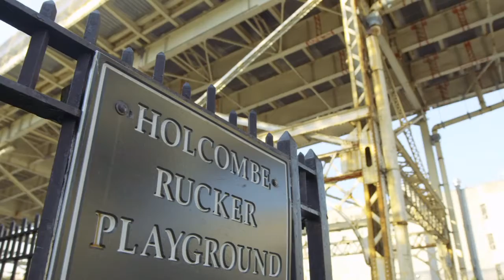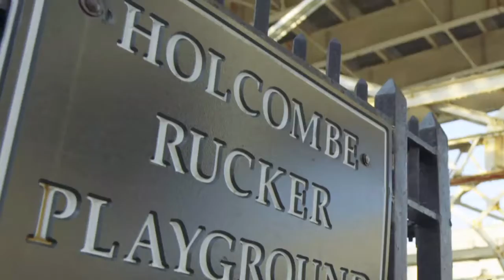NBA LIVE 18 making shots